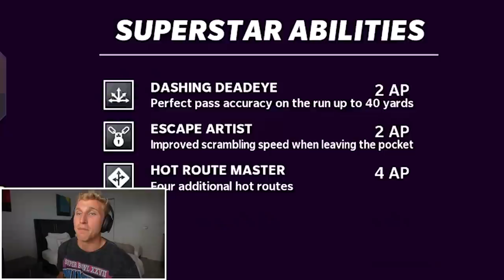The All-NFC South Team!